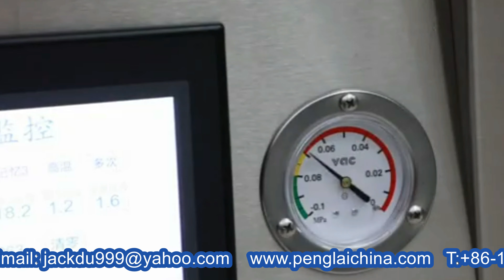Double chamber vacuum packaging food meat pork fruit packer lifting system gıda paketleme makinası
Model  YX-DZ400/2S Double chamber vacuum packaging machine for food meat pork fruit packer with lifting system gıda paketleme makinası designed and manufactured by our engineer team in cosmetic&food&pharma making and packaging machinery is widely used in the daily chemical industry like vacuum packaging machine and such like.We as a famous manufacturer moreover can design and produce the packaging machine according to the special requirements from customers.
The vacuum food packing machine is one of the cheap price and high performance vacuum food packing machine in Ausence company for it's high efficiency,strength air exhaust capability and good surface. The working principle of the vacuum food packing machine: put the product into vacuum bags at first,and then the vacuum packing machine will exhaust the air in the vacuum chamber and vacuum bags,then complete sealing and cooling process.
YX-DZ400/2S double chamber vaccum food packing machine can Improve much more efficiency compared to the singer chamber vacuum machine since we can put vacuum bags in one chamber while another chamber is working.
Double Chamber Packaging Chicken Vacuum Packing Machine
Characteristics of vacuum packaging machine:
1.Adopt 304# stainless steel material for vacuum packing machine
2.Can configure one or more vacuum pump to improve the effeciency
3.Sealing size , chamber size can be customized according to your requirement
4.Computer control panel with LCD screen.
5.Configure standard XD-020 vacuum pump for the vacuum packing machine
6.Optional German BUSCH vacuum pump or Sino-German joint venture pump
7.Imported electric appliances, professionally manufactures
Technical parameters of packaging machine:
Model  YX-DZ400/2S
Vacuum Chamber size L500mm*W460mm*H110mm
Sealing size  400mm*8mm*2
Center distance  385mm
Packing efficiency 120~180(Times/Hour)
Machine  size  L1030mm*W590mm*H850mm
Power supply  380V 50HZ
Average power consumption 1.5KW
Weight  150KG
Our Factory since 1992 has been manufacturing the cosmetic&food making and packaging machinery.In these field we have the experience rich enough to solve the questions encountered by our customers from both home and abroad.For more information about various high quality machinery like Model YX-DZ400/2S Double chamber vacuum packaging machine for food meat pork fruit packer with lifting system gıda paketleme makinası,please email via or browse our